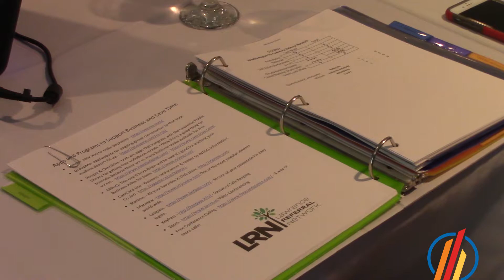LRN Member Video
To learn more about The Chamber, log These videos are produced at no charge to our members.